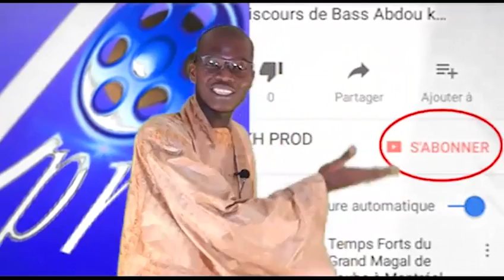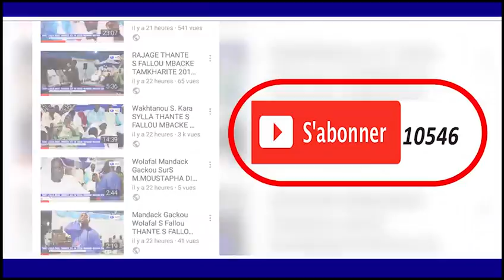SERIGNE KHADIM GUEYE KAHSSIDA SAFAR THIANTE SERIGNE MBACKE DIOP KALSANE 2018 A TOUBA